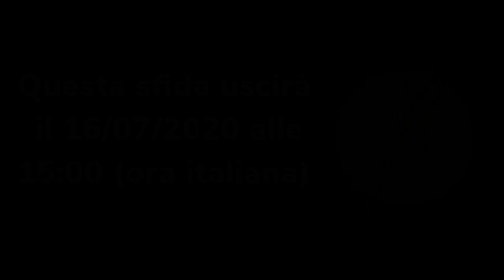Conquista il tuo tridente nella Cala Corallina - Sfida Aquaman settimana 5 Fortnite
Bella ragazzi, oggi sul canale ho portato un video per poter completare più facilmente la missione di Aquaman della settimana 5.